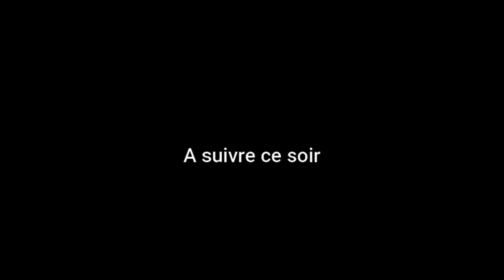🇬🇳 URGENT COMPLOT EN VUE CONTRE LE CNRD